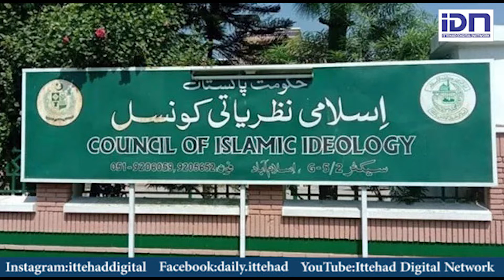Transgender Act 2022, Jamat - e - Islami calls for protest | IDN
Jamaat e Islami leader Senator Mushtaq Ahmed Khan has appealed to the nation to Protest on Friday against transgender act which has approved by the Parliament  .
Please follow us on:
Ittehad Digital Network